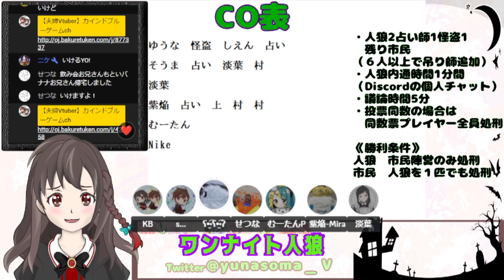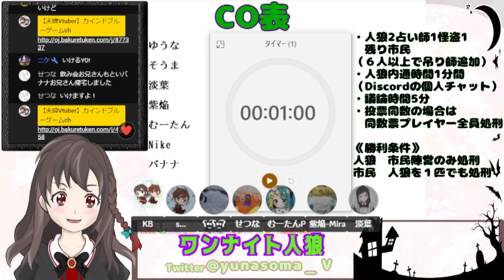【配信切り抜き】全員村人CO？！ｗ平和を祈って千羽鶴を折る村人ｗ-ワンナイト人狼-【週末遊戯部】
※切り抜き配信※
2024年4月6日配信
《久しぶりの議論ゲーム！！-ワンナイト人狼-》

《使用するアプリ》
・ディスコード
《ゲームレギュレーション》
人狼２枚・占い師１枚・怪盗１枚・吊り１枚・残り市民
（プレイヤーの人数＋２枚が場のカード）

人狼の夜時間内通あり（約１分間）
昼議論時間（約５分間）
投票同数の場合は同数になった人物全員を処刑
人狼がいない平和村の場合は全員１票ずつ投票を入れる

※役職の処理順※
人狼→占い師→怪盗
（占い師には怪盗が交換する前の役職が見える）

※人狼陣営勝利条件※
人狼が１人も処刑されないこと
※村人陣営勝利条件※
人狼を１人でも処刑すること